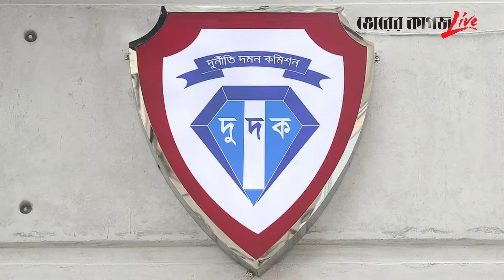তলবের আগেই মতিউর তুলে নিয়েছেন ৮ কোটি টাকা | Matiur | Bank Account | Bhorer Kagoj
তলবের আগেই মতিউর তুলে নিয়েছেন ৮ কোটি টাকা